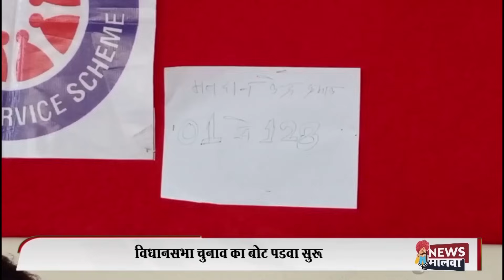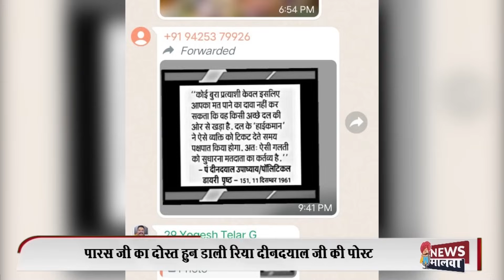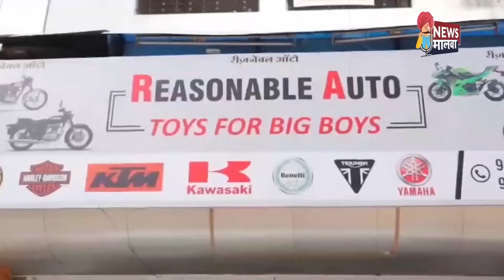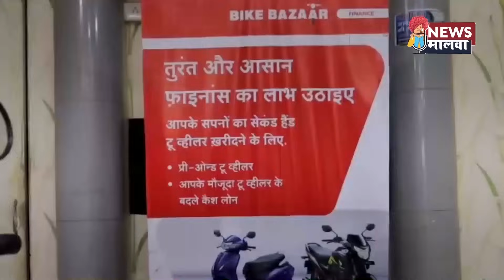UJJAIN न्यूज़ मालवा/NEWSMALWA 06 नवंबर 2023, सोमवार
विधानसभा चुनाव का बोट पडवा सुरू….पारस जी का दोस्त हुन डाली रिया दीनदयाल जी की पोस्ट….खाद खातर किरसान परेशान, मंडी का माए हंगामो…बिजली नि मिली तो किरसान हुन ने मंगाया कंडा, सैंकी दाल बांटी…नरा समिचार है इना बुलेटिन का माए..देखो तो सई..मजा नी आए तो पईसा वापस।